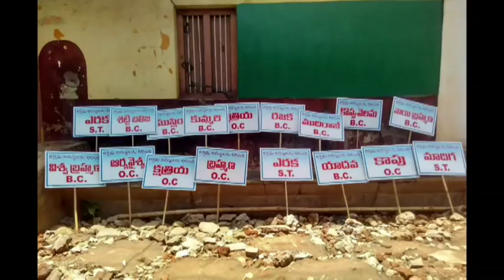Daily latest video news 02/01/ 2018 (ساحلی،ملکی اور عالمی تازہ ترین خبریں)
SEEDHI BAAT"
An Introduction

Under the watch: Al_Qalam_social media service private limited